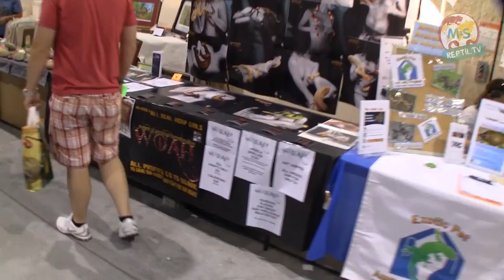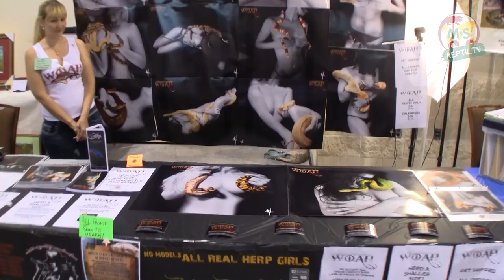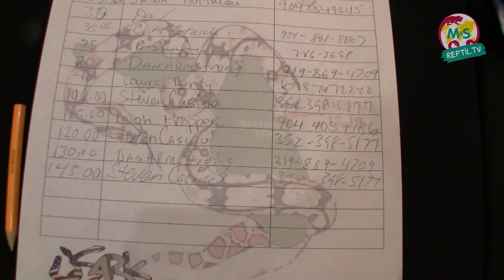Reptil.TV - Folge 46 - Daytona 2012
Folge 46: Daytona-Special. Stefan Broghammer berichtet von der 23. National Reptile Breeders' Expo (17.-19. August 2013) in Daytona, im US-Bundesstaat Florida.
Einmal im Jahr reist er dort hin, trifft sich mit den wichtigsten Züchtern und kauft besonders schöne Reptilien für seine Kunden in Europa ein.
Diesemal hat er neue Interwies und Eindrücke mit seiner neuen HD Handycam für uns eingefangen und mitgebracht. .